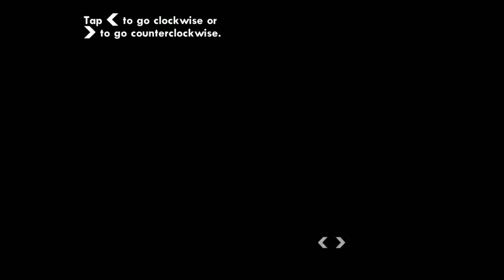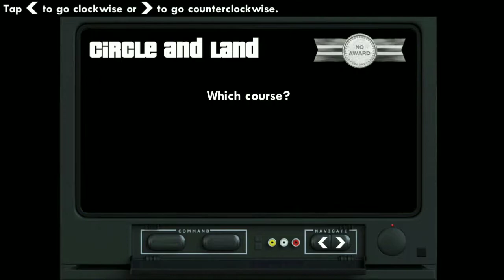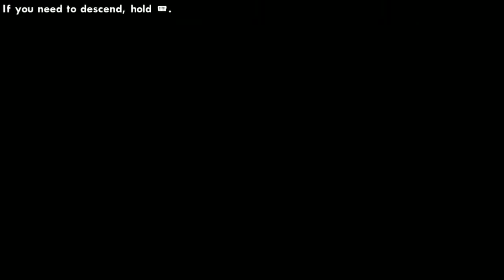Grand Theft Auto: San Andreas (gta san andreas) part 70:- Learning to Fly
CREDIT:-Rockstar Games

PLOT:- Carl completes Pilot School.